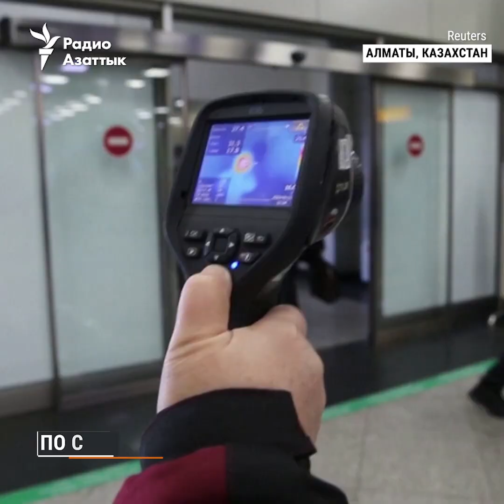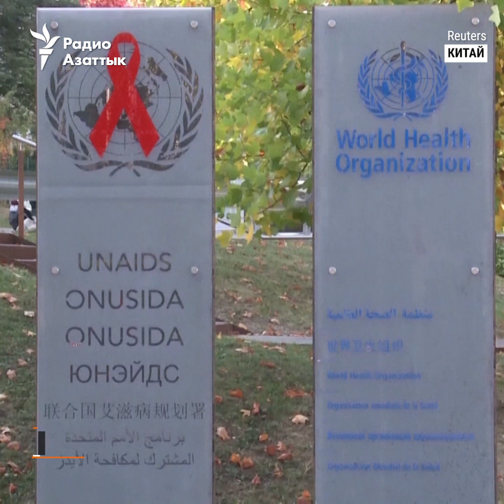Уханьский коронавирус и Казахстан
Жители крупных городов Казахстана жалуются на отсутствие медицинских масок в аптеках. В больницах, по данным Минздрава, находятся 38 человек с подозрением на коронавирус.